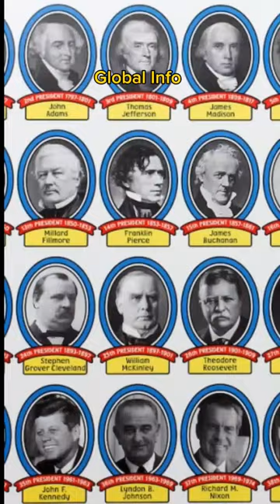American Presidents and their Nicknames